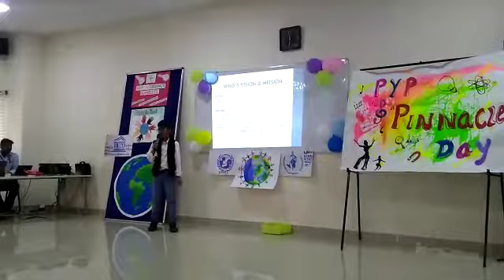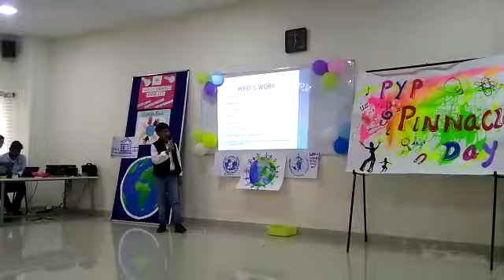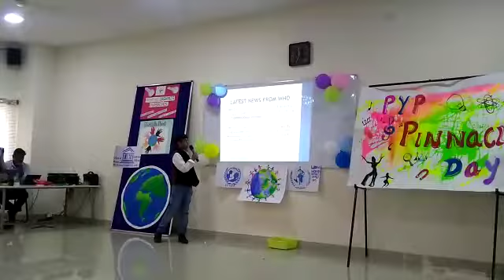Arpit Gupta making a Presentation on WHO during Pinnacle Day celebration in his School in Bengaluru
BE GOOD-DO GOOD-LIVE GOOD
बनो अच्छा –करो अच्छा –रहो अच्छा